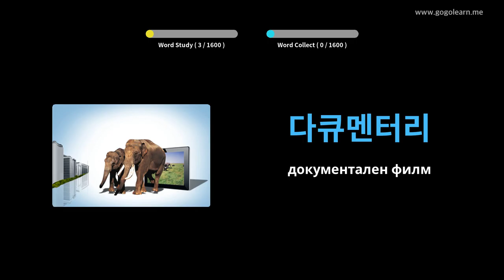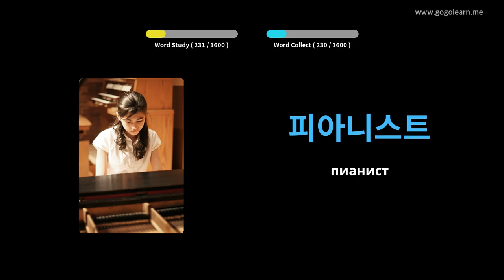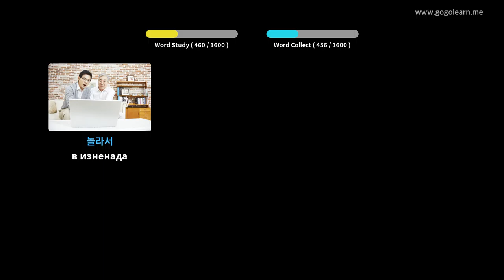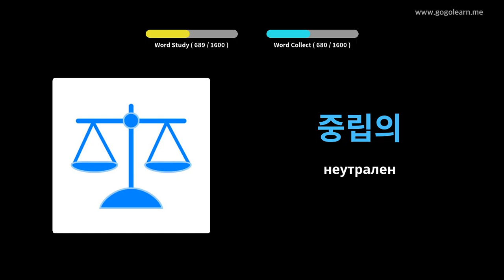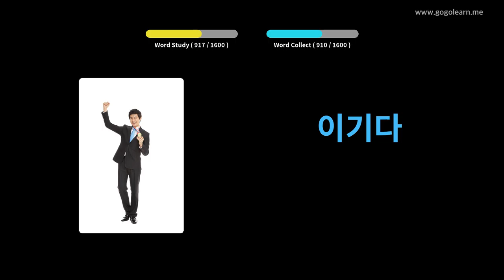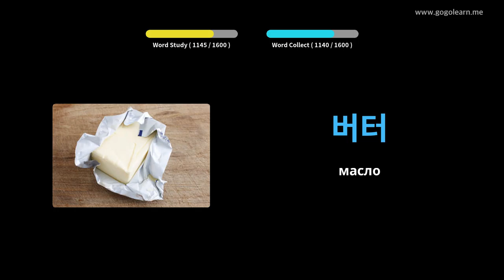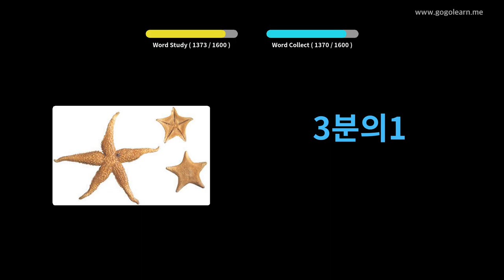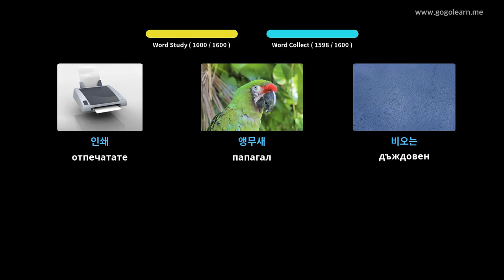Корейски лексика основен | Golearn